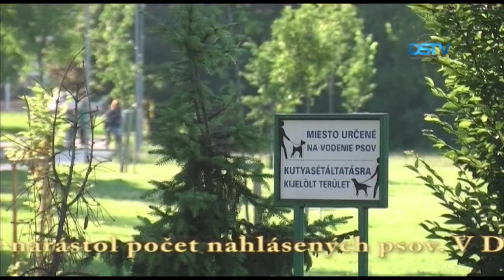Zmeny v pravidlách držania psov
Mestská samospráva sa rozhodla, že pre lepšiu identifikáciu psov zašle majiteľom štítok psa. Ďalej bude kontrolovať mestské nájomné byty, kde držať psa je povolené iba so súhlasom majiteľa bytu.